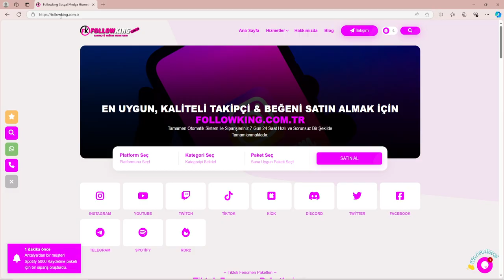TIKTOK CANLI YAYIN İZLEYİCİ HİLESİ l TIKTOK CANLI YAYIN İZLEYİCİ SATIN AL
TIKTOK CANLI YAYIN İZLEYİCİ SATIN AL